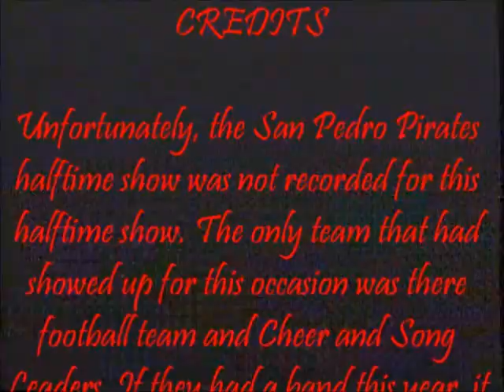Banning Pilots Host San Pedro Pirates, 1991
Thank you all for choosing to view this clip on my channel. It is an honor to become part of a legacy to a great tradition at (Phineas) Banning High School. Live footage from an era is not so easy to come across with one to bring it complete like I do and in the best quality, video and audio, so this is why I share this clip with you.

This is the Marching Pilots of (Phineas) Banning High School. What you will be listening to is multiple renditions by the Pilots, along with a great performance. The Marching Pilots are from the community of Wilmington, CA. This community is in the South Bay Harbor Area of the City of Los Angeles, also known as the Heart of the Harbor, and the high school is the Pride of Wilmington.

There were many great students that shined or made an impact in class as a Marching Pilot. However, I understand many of them never truly got a chance so see a video of themselves. Today, we have an opportunity to do so in full; and, because you chose my channel, I thank you with a full performance of yourself. Enjoy.